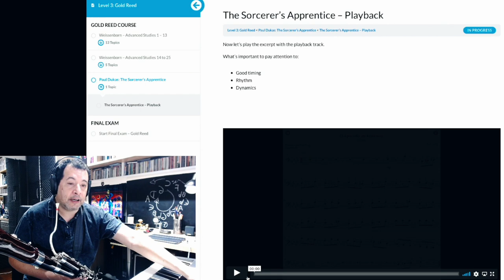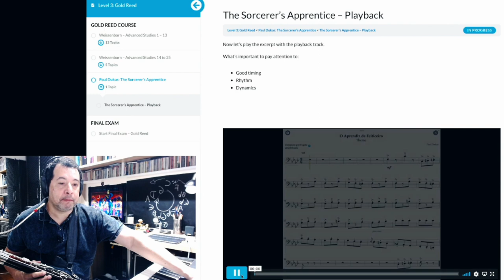"THE SORCERER'S APPRENTICE" - BASSOON SOLO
BASSOON LESSON, BY ALEXANDRE SILVÉRIO

This lesson is part of the Bassoon Course, by Alexandre Silvério
The complete lesson is available on the Bassoon Lesson Website.

LEARN BASSOON AT THE ULTIMATE ONLINE BASSOON SCHOOL!